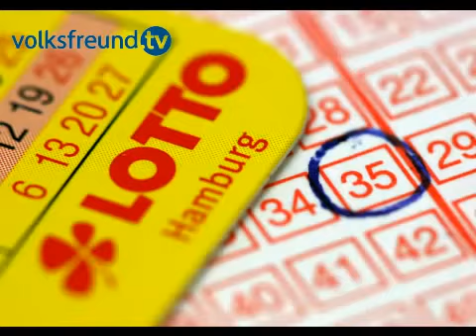Region im Lottofieber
35 Millionen Euro sind am Samstag im Lotto-Jackpot. Was würden die Trierer mit so viel Geld machen?

Berlin im Lotto-Fieber: Die Annahmestellen verzeichnen einen erhöhten Andrang. Rund 30 Millionen Euro füllen den viertgrößten Gewinntopf der Lotto-Geschichte...

Ganz, Berlin, ist, im, LottoFieber, Region, im, Lottofieber, Region, im, Lottofieber